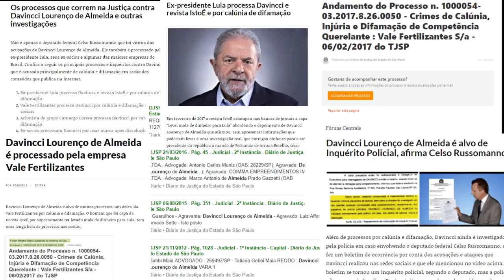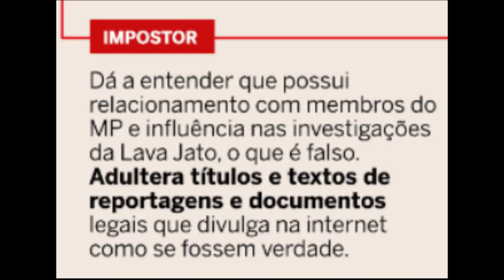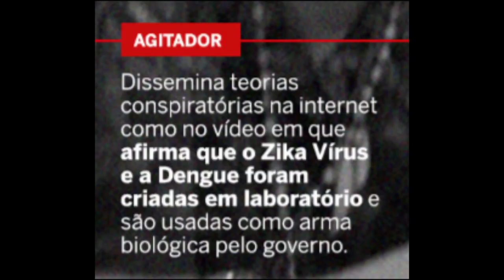Quem é Davincci Lourenço de Almeida?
Aqui no canal já publicamos algumas coisas sobre Davincci Lourenço de Almeida, o cara é uma perola na internet! Agora recebemos um resumo sobre tudo o que este rapaz faz na internet! Confiram.

E se quer mais informações, recomendo este blog